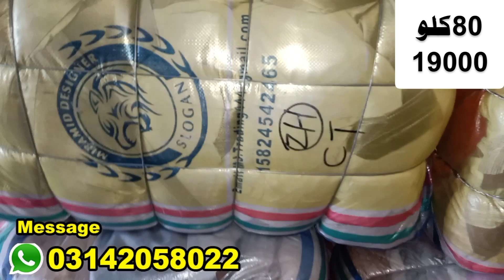Shershah China Curtains 80 Kg Bundle | China Wala Parda | Fancy Curtain | Ibrar Ahmed Official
Toady i Will Show You Shershah China Curtain Fancy Curtains 80 kg Bundle